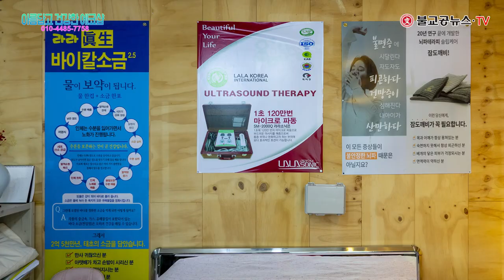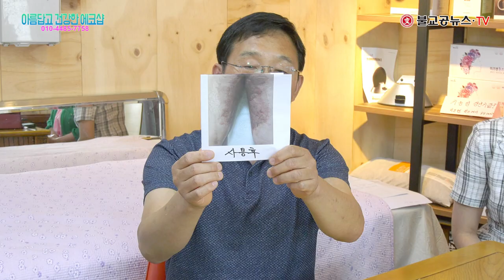라라소닉 경험자의 기적같은 경험담 소개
라라코리아의 초음파 2종 의료기기인
라라소닉의 놀라운 효과를 경험한
사용자들의 기적같은 경험담.